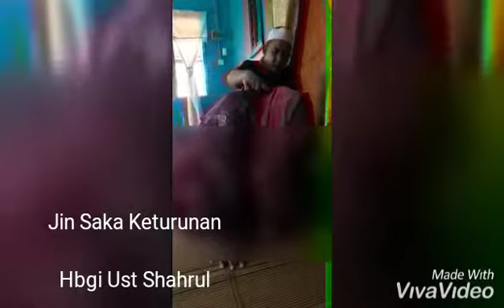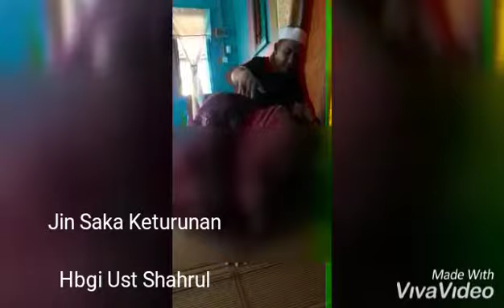Gangguan jin saka , santau ,sihir ust shahrul rawatan al mustakim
Rawatan seluruh malaysia pelbagai gangguan dan pelbagai penyakit inshaallah..  benteng pagar kediaman semua jenis premis perniagaan.. hgbi ust shahrul 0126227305